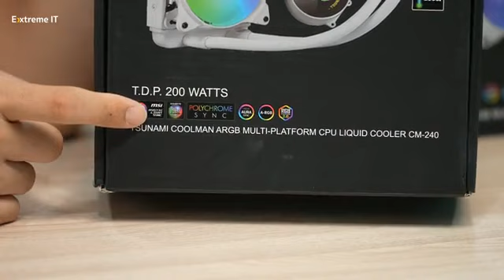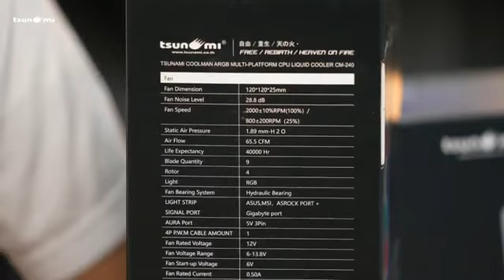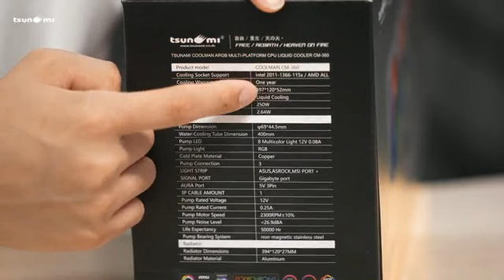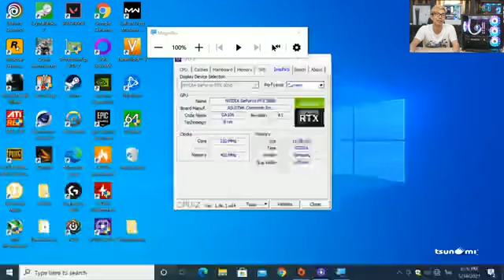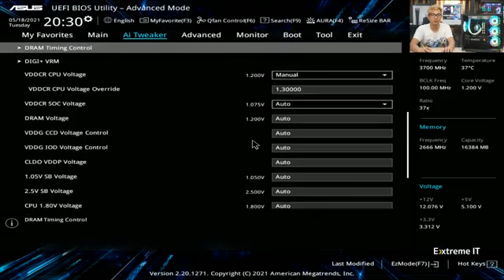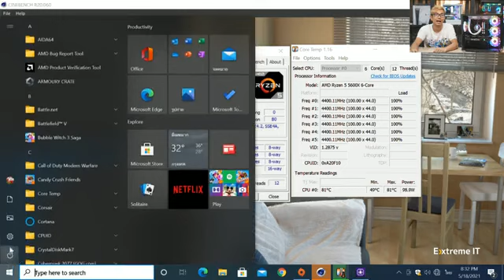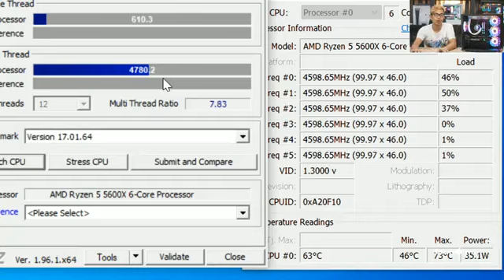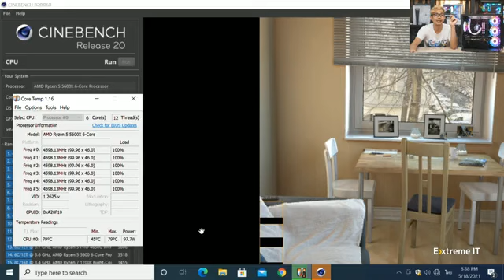ใครรอดูรีวิว ! ชุดน้ำปิดสุดฮอตสีขาวสวย ต้องตัวนี้ Tsunami Coolman กับการประกอบคอมสดๆ กับคุณนพ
Tsunami CoolMan ARGB Multi-platform CPU Liquid Cooler CM-240 White

Tsunami CoolMan ARGB Multi-platform CPU Liquid Cooler CM-360 White